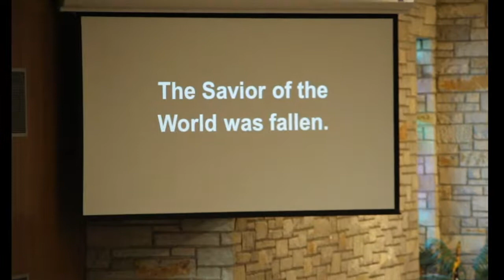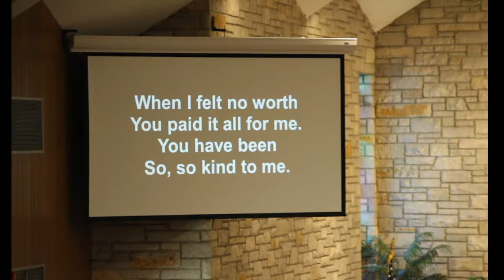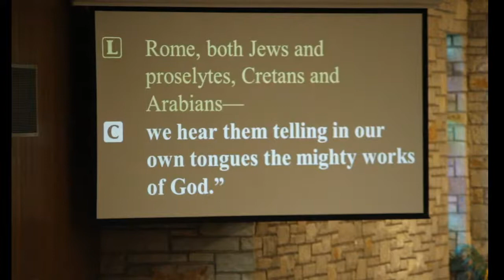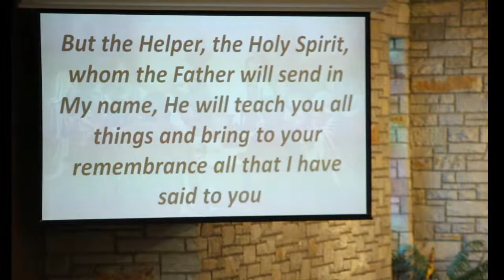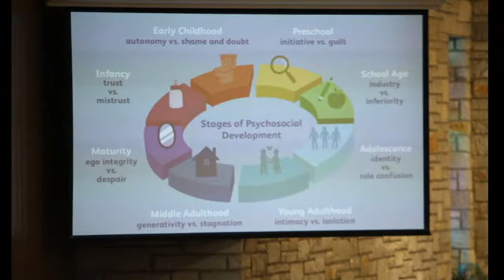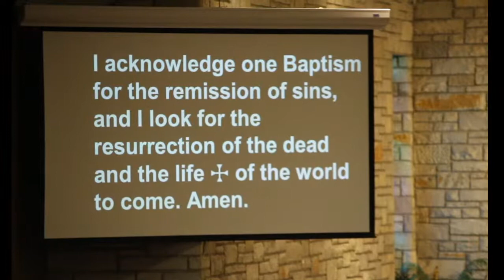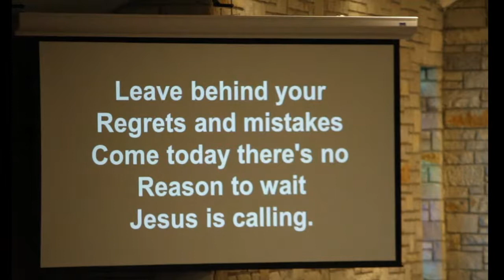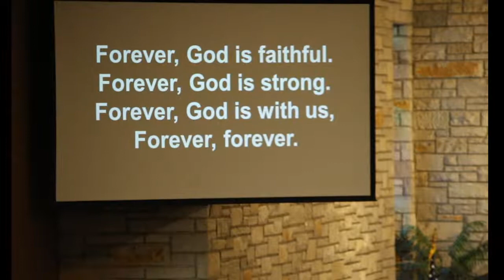June 4, 2022 5:00 PM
Holy Cross Saturday Worship Service

Stay connected with our own App, (called 'Holy Cross Fort Wayne') to all the latest news, get direct access to our calendar, connect to YOUR give page, take notes on sermons, get easy access to our services and daily readings, and a whole lot more!